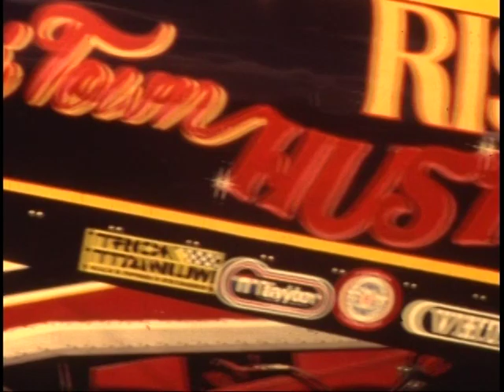79 Olympics of Drag Racing Part Two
Bill Huseth video. Chi-Town pit, Abbott pit, Big and Snake talk, Carnett & Rowe, Ernst, pryor, LaHaie, windowed block, Big startup, Shirley startup, Menzies vs Bergler, Goose vs Chi-Town, Big vs Shirley, Greer vs Oglesby, Luigi, Abbott vs Kalitta, Ruth.